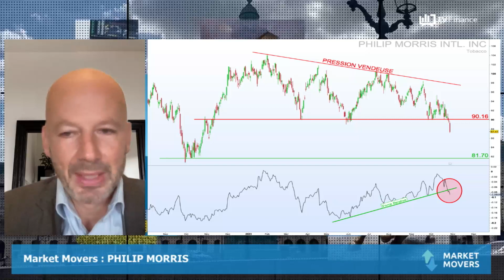PHILIP MORRIS : Potentiel de baisse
PHILIP MORRIS : Le cigarettier basé dans le Connecticut a publié un BPA record, et relevé ses objectifs. Une embellie, dans un contexte boursier difficile pour le groupe. Après la rupture d'un niveau-clé, la force relative de la valeur a rompu une oblique ascendante, et le potentiel de baisse est présent.

par David Furcajg, Président de HighWave Capital